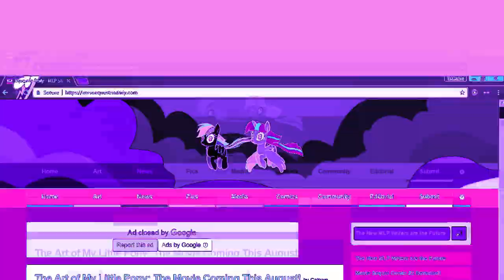Pony Girl In NBK Clearer